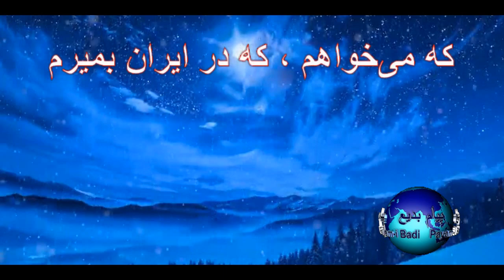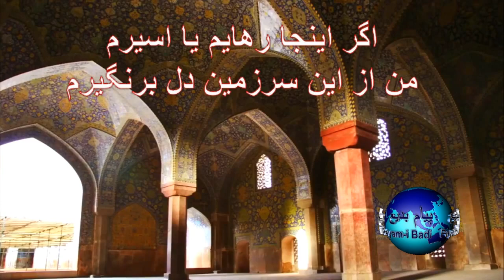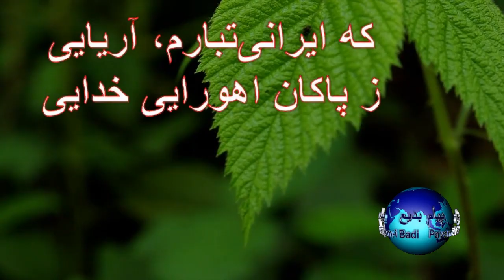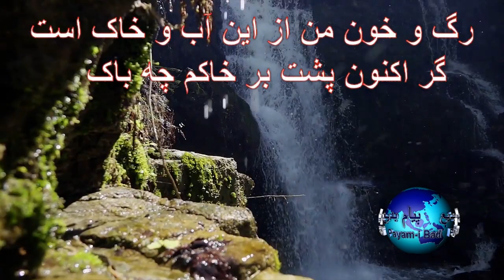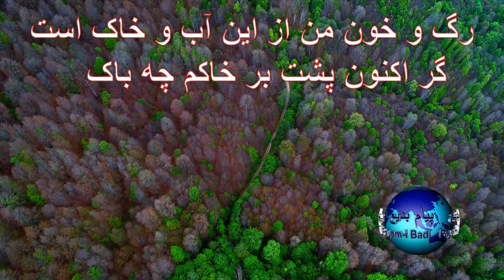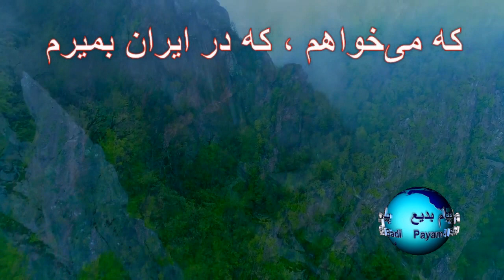که می خواهم ، که در ایران بمیرم ، وحید تاج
که می‌خواهم که در ایران بمیرم ، شعر از شاد روان فریدون مشیری
با صدای زیبای وحید تاج
اگر اینجا رهایم یا اسیرم
من از این سرزمین دل برنگیرم
که ایرانی‌تبارم، آریایی
ز پاکان اهورایی خدایی
زبانم پارسی، احساس، شرقی‌ست
به غیر از مهر در آیین من نیست
رگ و خون من از این آب و خاک است
گر اکنون پشت بر خاکم چه باک است
که می‌خواهم که در ایران بمیرم